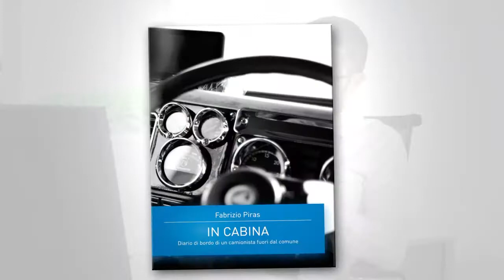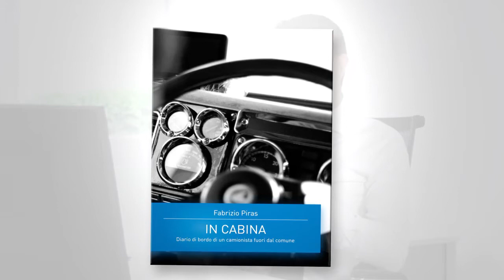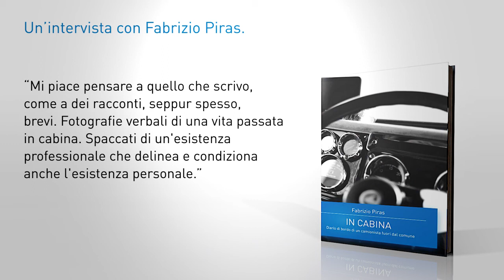Un'intervista con Fabrizio Piras | Camionista e scrittore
Come convivono un camionista e uno scrittore?
Tommaso Magistrali, Country Manager Italia di TimoCom, intervista Fabrizio Piras. Fabrizio è camionista e scrittore ed è giunto alla pubblicazione del suo terzo libro "In Cabina".

In Cabina è edito da Damster Edizioni.